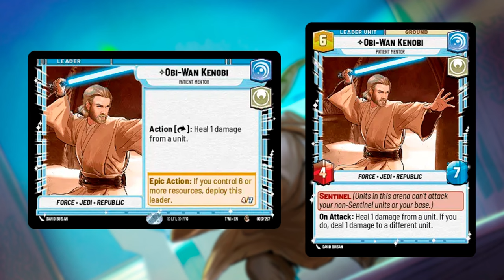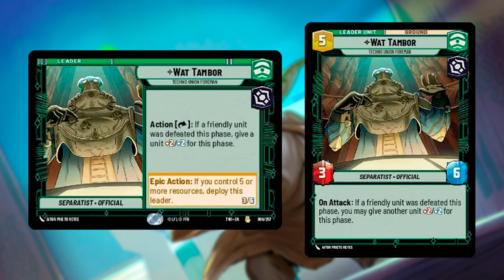ANÁLISE DOS LÍDERES DE TWILIGHT OF THE REPUBLIC | STAR WARS UNLIMITED